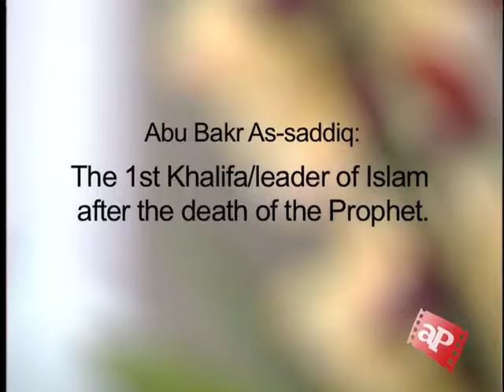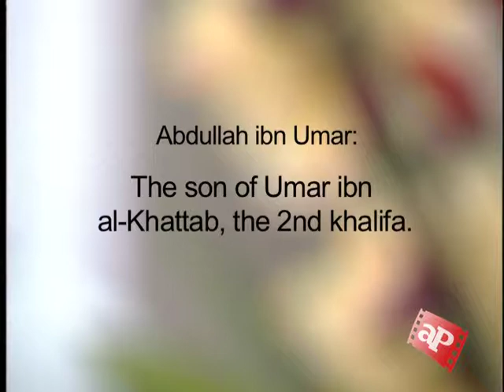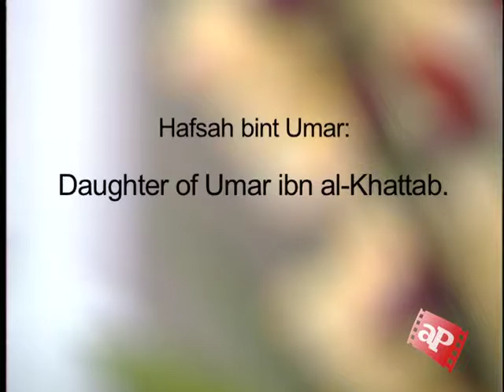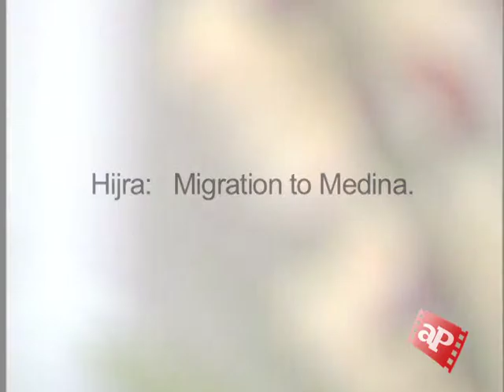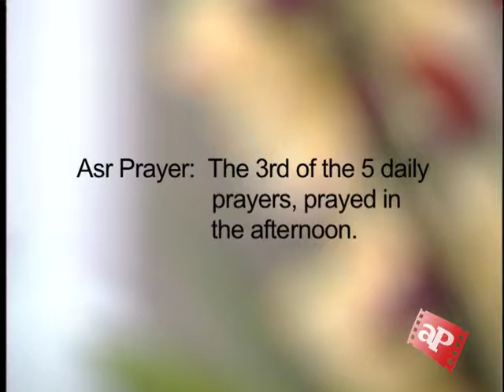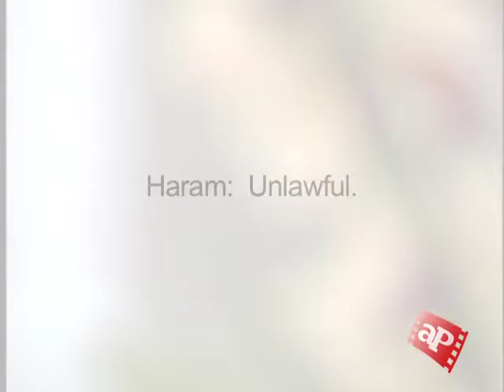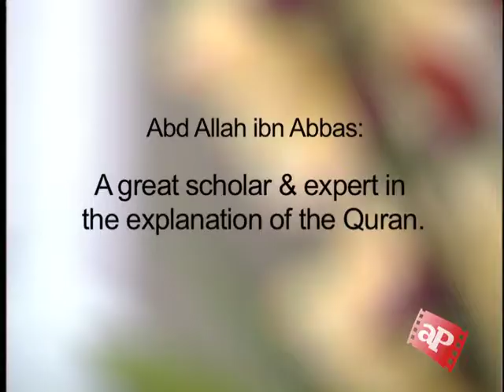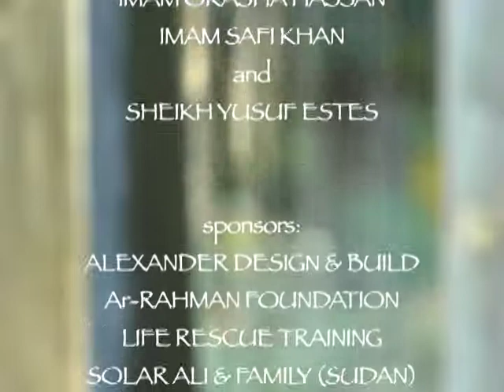Mothers of the Believers #08 Hafsa part 1 Kamal El Mekki